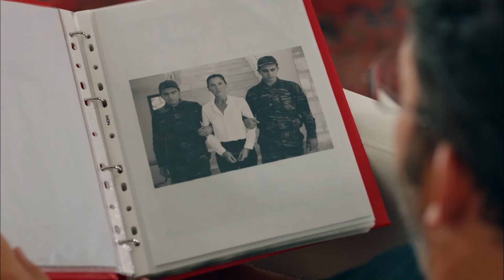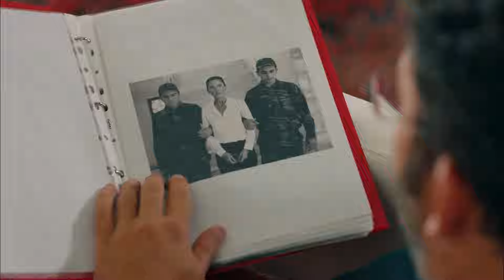Sevdiklerini Korumak Pahasına... - Sevgili Geçmiş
Cemal, hizmetçisini evden kovuyor. - İÇİNDEN CANAVAR ÇIKTI

Cahide Esen Karalar: Ece Uslu
Cemal Karalar: Emre Kınay
İpek Gencer: Sevda Erginci
Sinan Malik: Seçkin Özdemir
Deren Kutlu: Melis Sezen
Kenan Soykan: Burak Yamantürk
Azra Yılmaz: Özge Özacar
Mahir Denizhan: Burak Çelik
Çilem Akan: Elifcan Ongurlar
Yapım: Süreç Film
Yönetmen: Aydın Bulut
Senaryo: Funda Alp